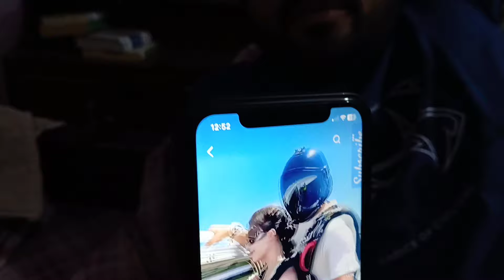Maiky say kesy rukhsat hui thi- aj ka Din Maiky main❤